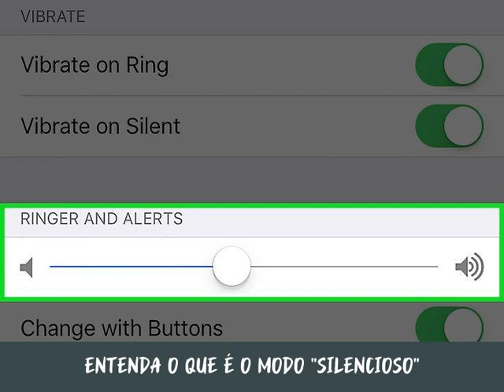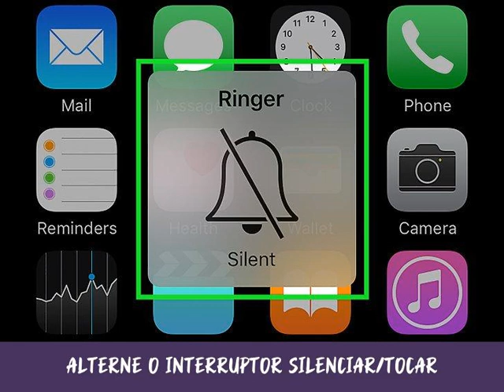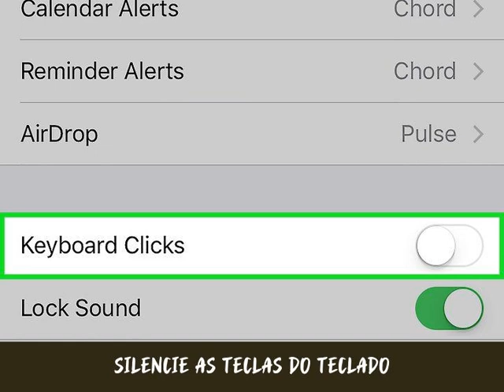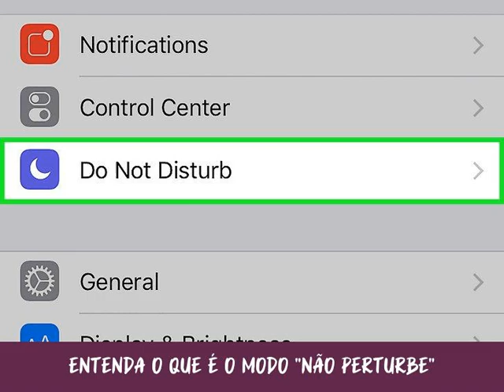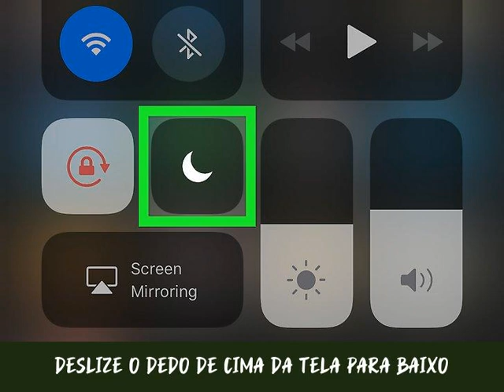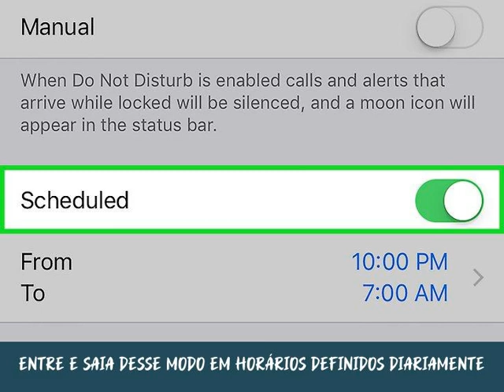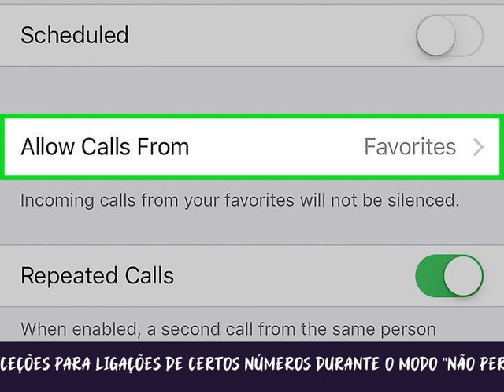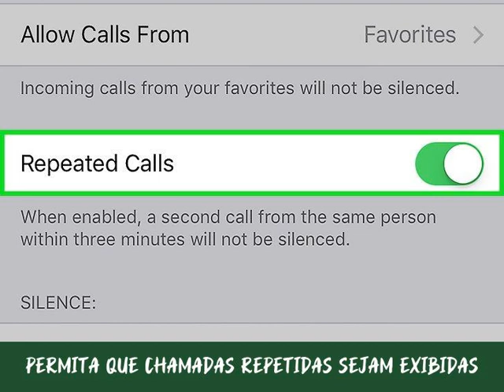Como Colocar um iPhone no Silencioso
Para silenciar alertas, vibrações e luzes de um iPhone, ative o modo "Silencioso" ou "Não perturbe". O modo "Silencioso" troca rapidamente os alertas sonoros por vibrações; já o modo "Não perturbe" bloqueia todas as interrupções (incluindo vibrações e luzes) que possam atrapalhar você. Ajuste e personalize as configurações de cada um deles para obter exatamente o que você precisa em seu iPhone.